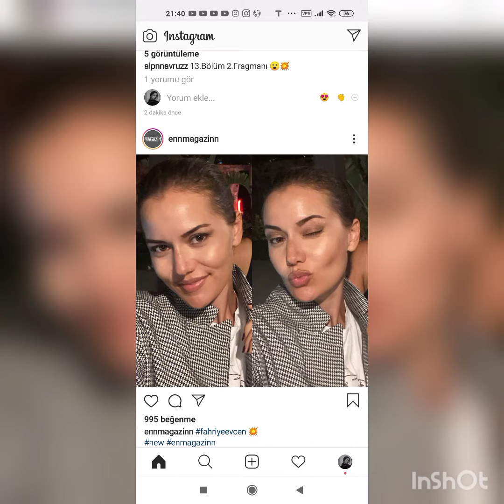Fahriye Evcen Oğlu Karan'la Görüntülendi!